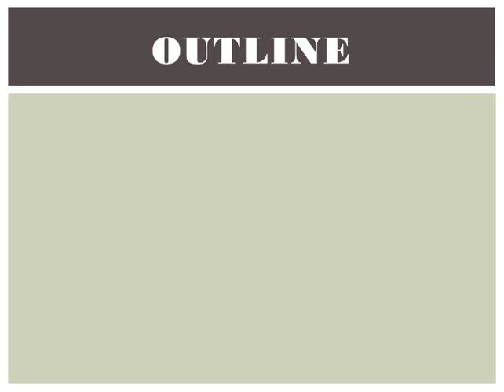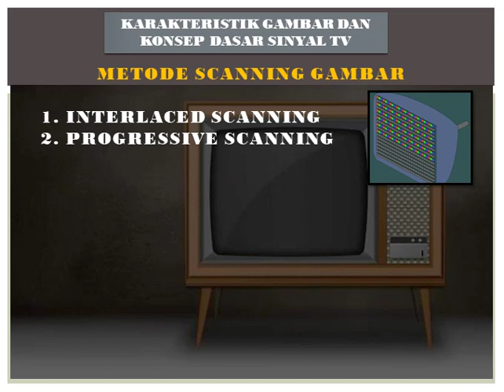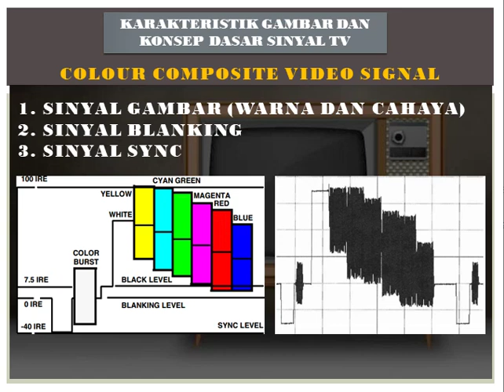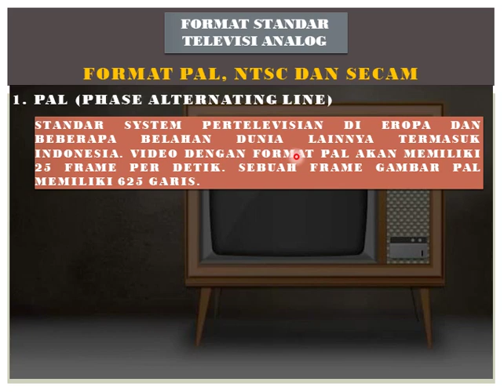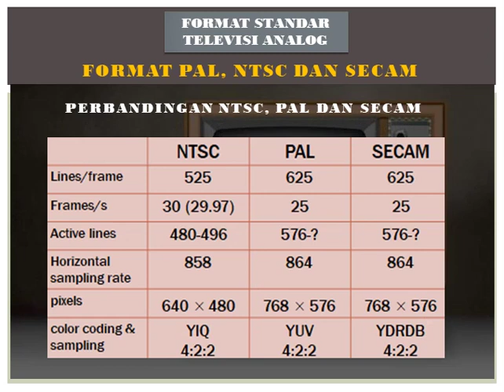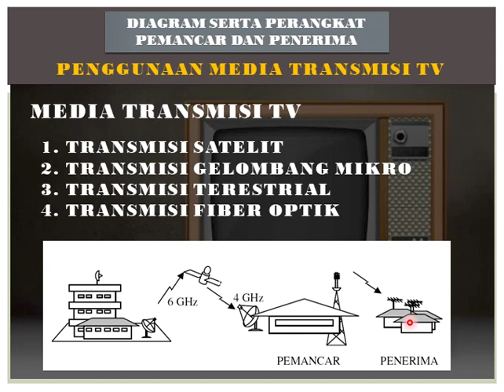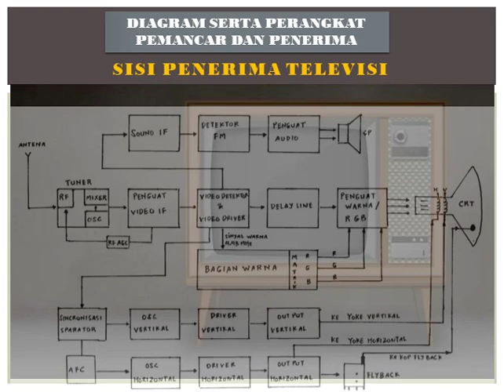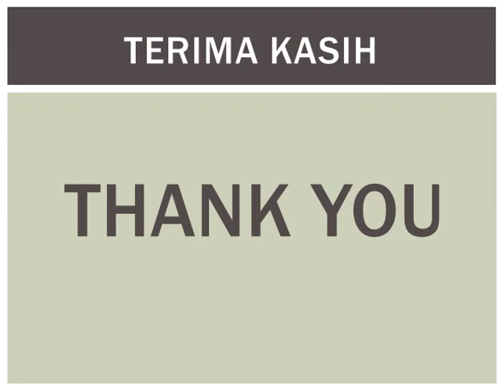Sistem Televisi Summary Analog TV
Berikut ini summary materi Sistem Televisi Analog.
Materi bisa dipelajari di PPT yang sudah dikasih.
Mudah-mudahan bermanfaat untuk persiapan UTS... Semangat!